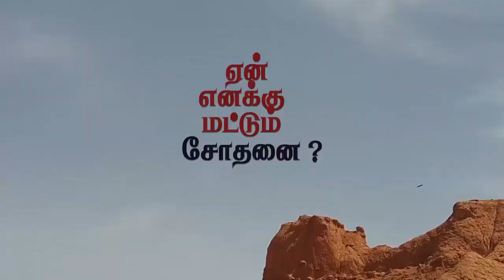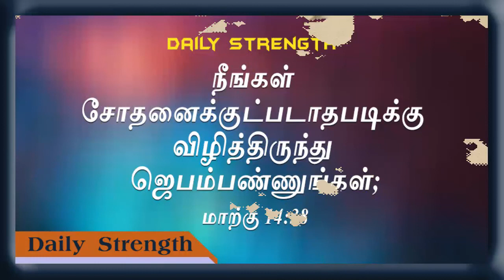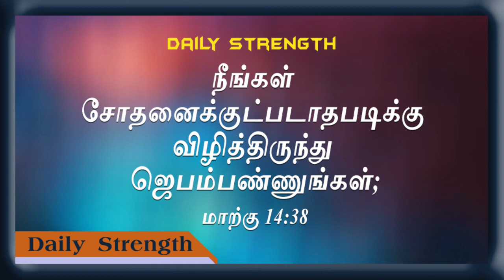ஏன் எனக்கு மட்டும் சோதனை I Daily Strength I Redeemer's ministries I Bro.Samuel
Watch and pray so that you will not fall into temptation. The spirit is willing, but the flesh is weak.”